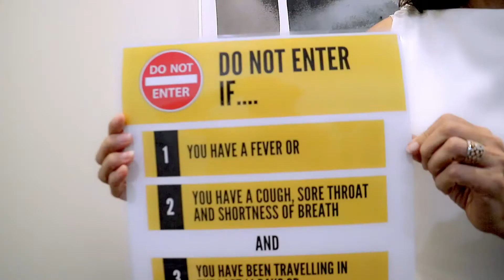Covid-19 Announcement for Dunsborough Community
Public Service Announcement! This video discusses the Covid-19 Virus and how it relates to you, the Dunsborough Community and Our Pharmacies – Dunsborough Pharmacy and Nourish Health.

Rest assured these are all precautionary things to ensure we are best prepared. We all have a role to play to keep each other safe.

Below is a summary of what we discuss.

1. Firstly, if you show any of the following symptoms please DO NOT enter the store. We ask that you call us instead to discuss your condition and we will guide you through what to do next. If you require any medications from us, we have a delivery system in place for you.

a. You have a fever OR

b. You have a cough, sore throat and shortness of breath OR

c. You have been traveling in the last 14 days OR

d. You have been in contact with a known Covid-19 patient

2. We discuss what systems we have in place to ensure your safety and how we are minimising the risk of transmission

3. Our daily delivery services and who is eligible for this service. This is now in effect and will take place from Monday to Friday at 4 pm. We ask that you get prepared NOW by leaving your scripts on file.

4. Social distancing, what it means and how it will take place within the pharmacy.

5. How we are managing the number of prescriptions people are filling to ensure no one is stockpiling.

We ask that you please SHARE this information with your friends and family to ensure we are all working together to protect our community.

Video powered by JAB Agency Australia